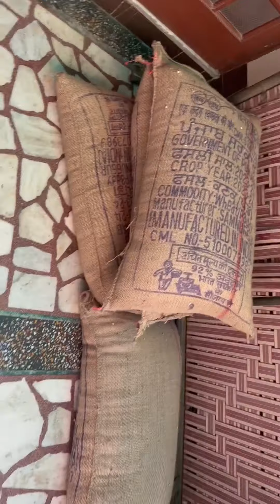Crop a gyi🌾